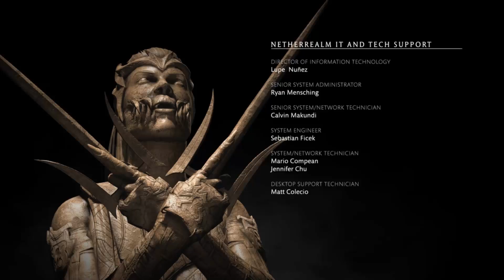Mortal Kombat X #12: Cassie Cage FINAL